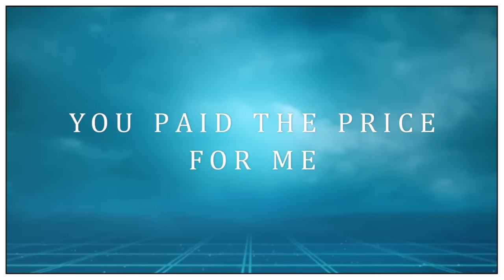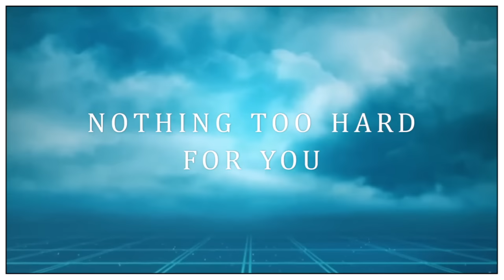Ebube Dike ( Hail My Jesus) Lyric Video By Avantii Uzor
Download song on iTunes or Google play

You paid the price for me
Laid down your life on calvary
You no dey tire for my matter
You're always by my side
You no dey fail me
Na you dey help me
Papa i trowey salute eh
My rock my shelter
Constant provider
I will lift you higher

Hail my Jesus
Ebube Ebube Ebube Dike

You are the First and the last
Ancient of days is your name
You are my strong tower
You are My comforter
Nothing too hard for you
I give you twale your name is yaweh
Always making a way
You are so powerful
You are So wonderful
I bow before your throne

We hail you Igwe
We praise you Igwe
We love you Igwe